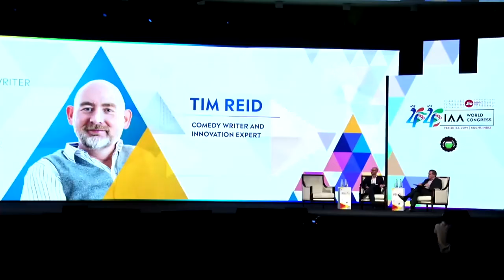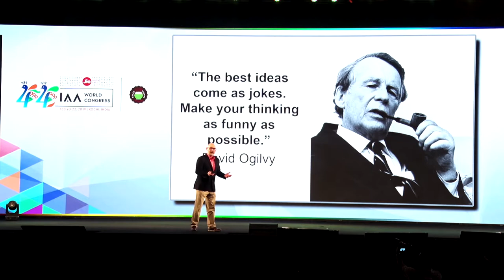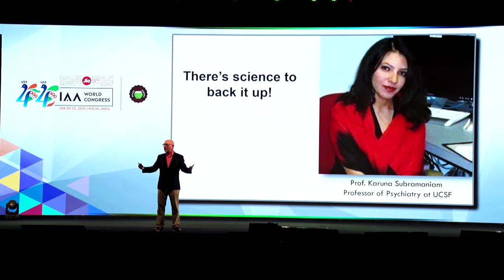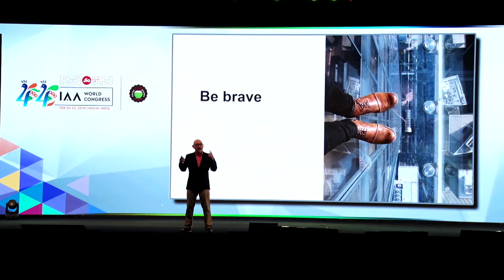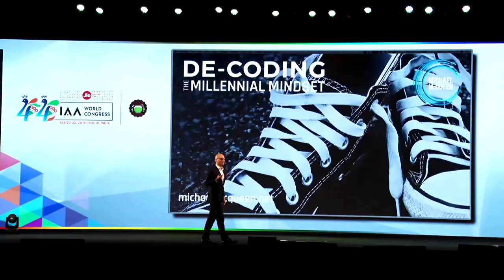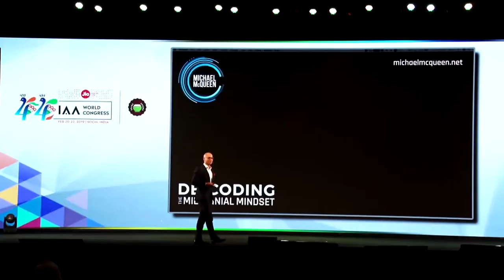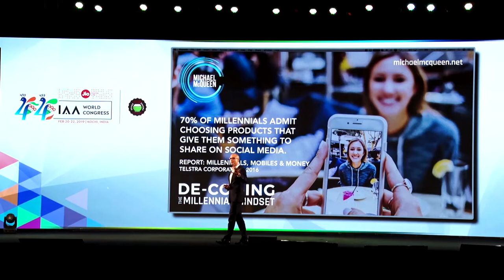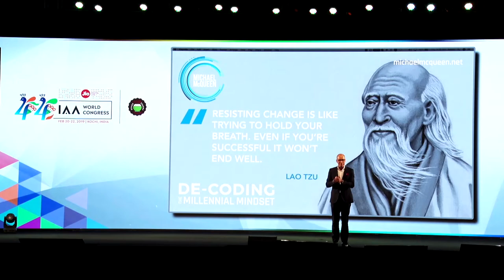Day2-Tom Doctoroff in conversation with Michael McQueen and Tim Reid at the IAA World Congress 2019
IAA World Congress Kochi Feb 2019